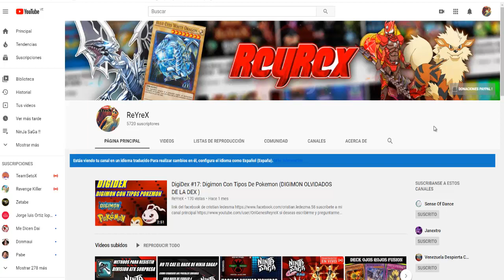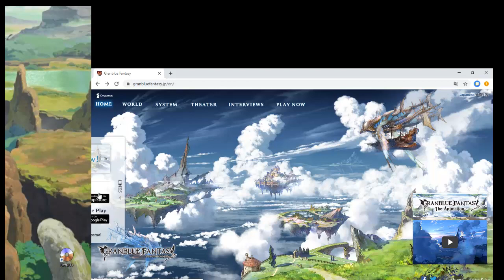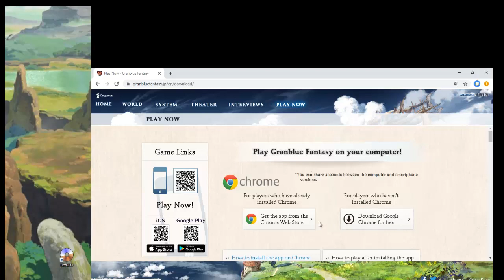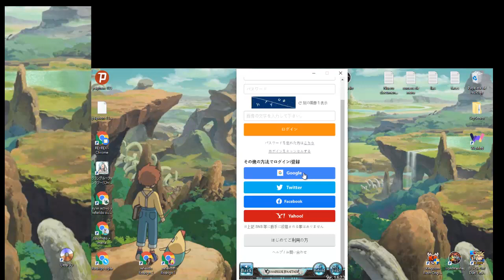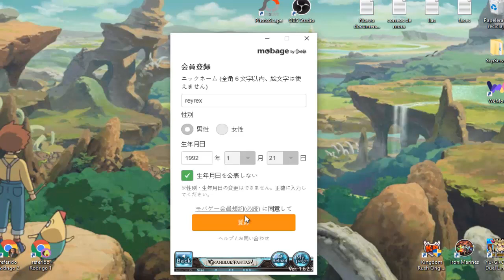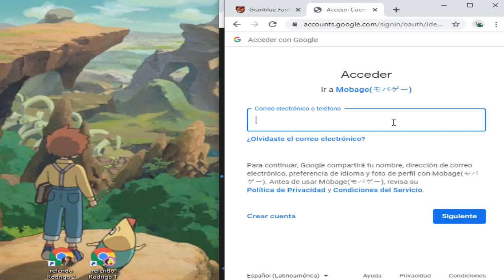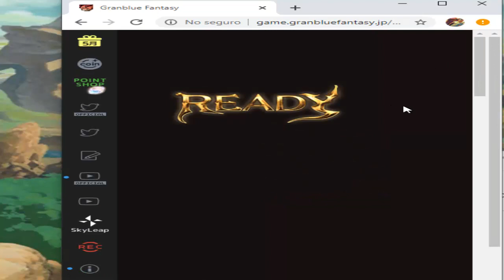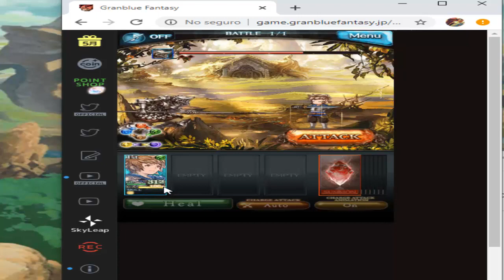Como Crear Cuenta En granblue fantasy (1/2)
link para jugar en el navegador google chrome
solo les abrira en google chrome

para los que quieren ayudar donando a mi canal

link del facebook de cristian ledesma

y el canal de mi amigo jhonny ryu q pronto volvera a subir videos